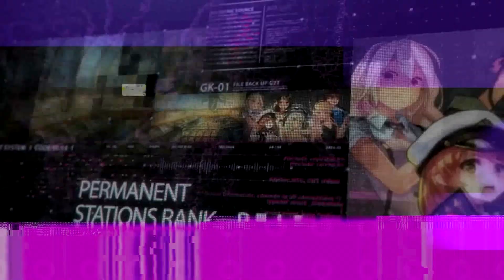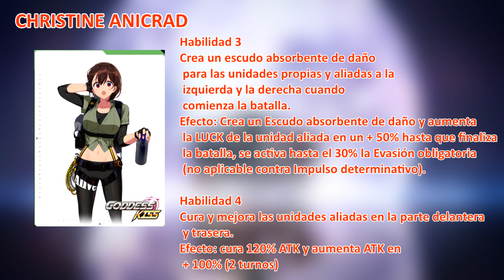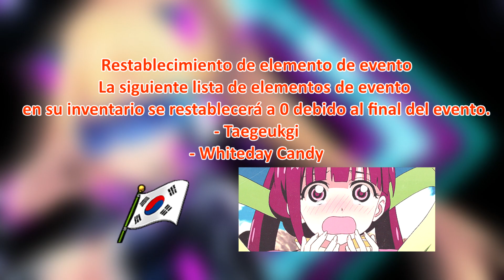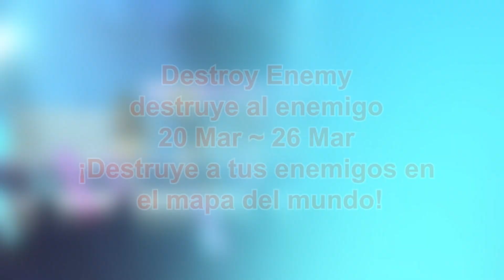GODDESS KISS ACTUALIZACIÓN | ¡ CHRISTINE YA ES PARTE DE LA CASA !